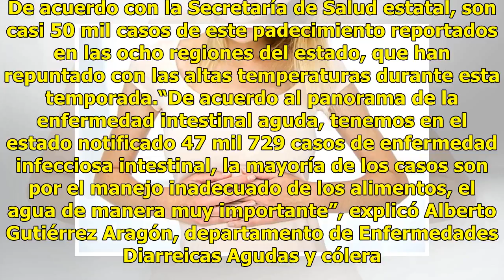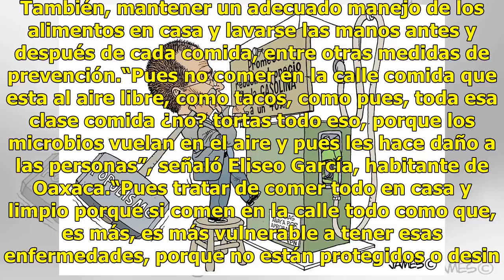Aumentan casos de infecciones gastrointestinales por ola de calor en Oaxaca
Con la llegada de la temporada de calor, en el estado de Oaxaca, se disparan los casos de infecciones gastrointestinales y enfermedades diarreicas. De acuerdo con la Secretaría de Salud estatal, son casi 50 mil casos de este padecimiento reportados en las ocho regiones del estado, que han repuntado ...